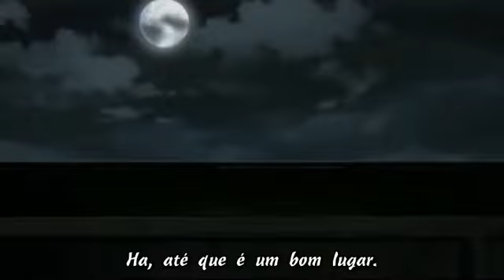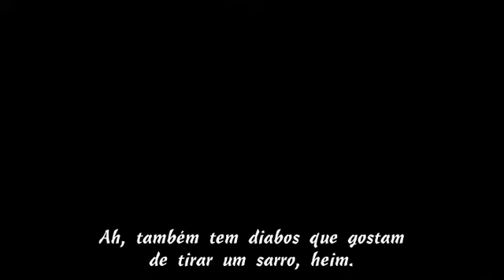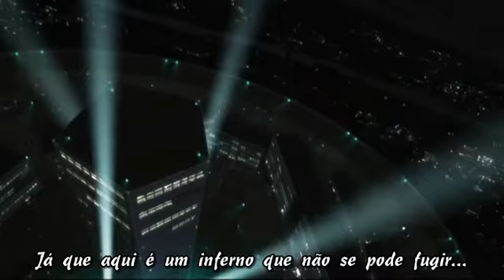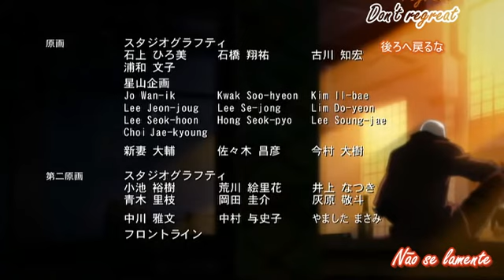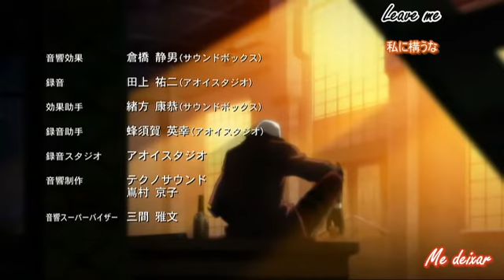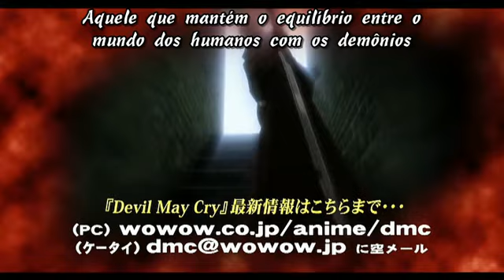Devil May Cry 07 Wishes Come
peço desculpas pela demora em postar vídeos ,computador queimou , ainda estou sem ele , logo voltamos com tudo.  Devil May Cry é um anime baseado no jogo Devil May Cry criado originalmente pela Capcom. Está definido em algum momento entre Devil May Cry Cry e Devil May Cry 2. Foi produzido pela WOWOW TV Network no Japão e teve sua estreia no dia 14 de Junho de 2007 com um total de 12 episódios.obrigado por assistir , inscreva-se , compartilhe e deixe seu like  , agradeço a todos vcs por ajudar o crescimento do canal. que vcs tenham um ótimo dia.